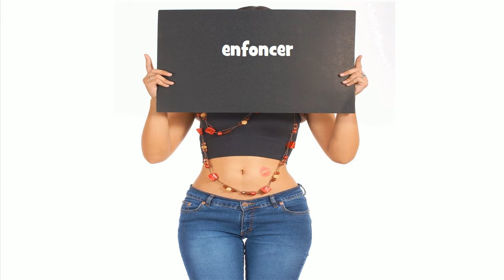French pronunciation # enfoncer